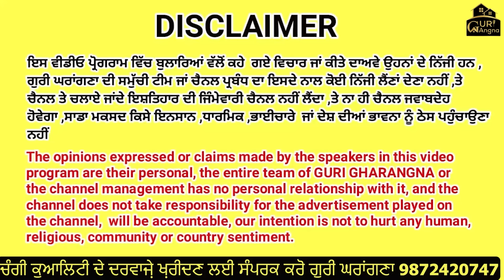ਪੰਜਾਬ ਚ ਬਣ ਰਿਹਾ ਇਹੋ ਜਿਹਾ ਘਰ ਨਾ ਏ ਸੀ ਹੀਟਰ ਦੀ ਲੋੜ ਨਾ ਸ਼ੋਰਾਂ ਸਲਾਬ